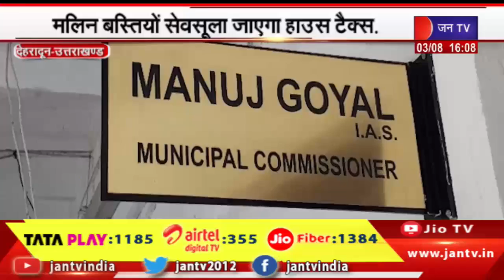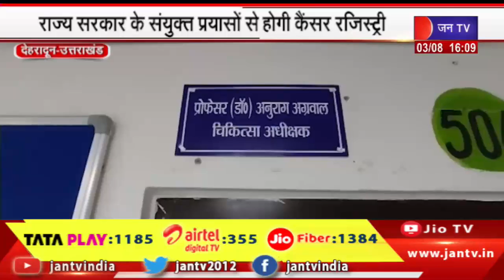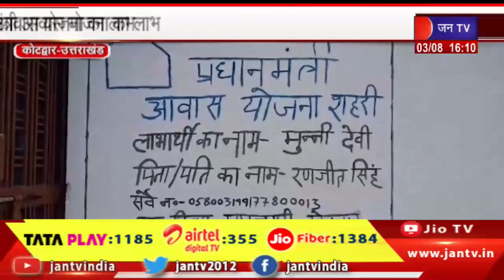Uttarakhand | Uttarakhand News Bulletin 04:00 PM Dated 03 th Aug 2023 | JAN TV